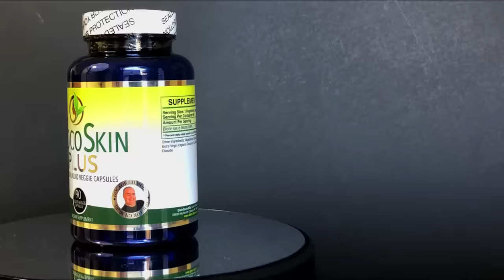Speedy Back Cyst: Dr. Gilmore's Worst Extractions